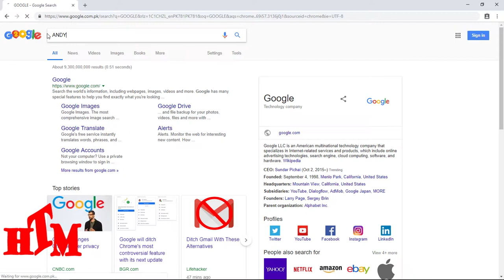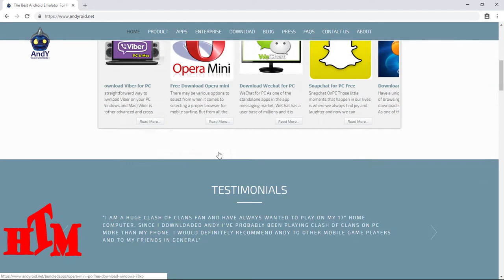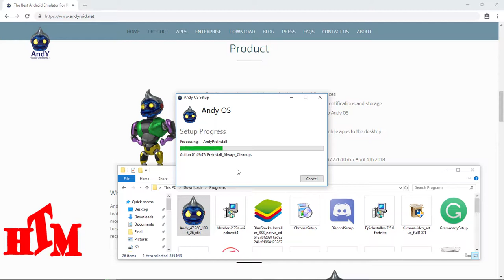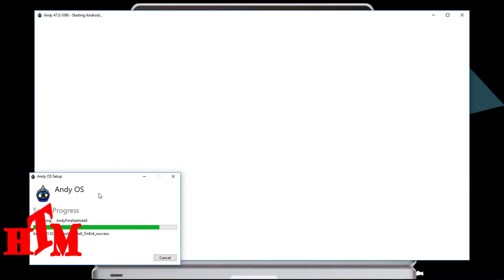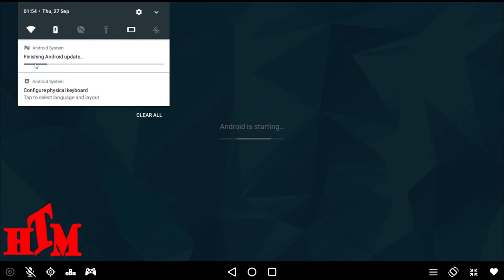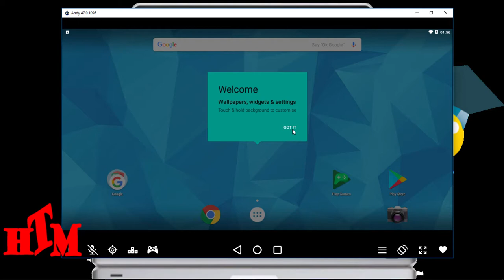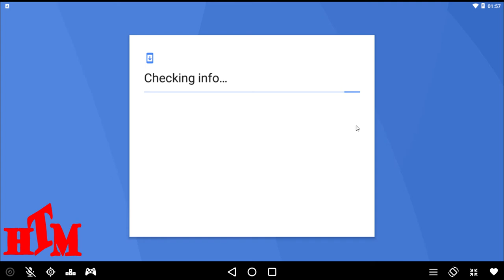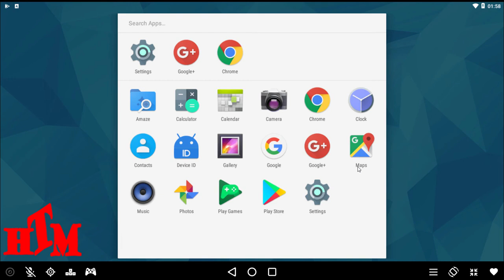Run Android apps on Any PC, Computer, and Laptop : Computer ma android kesa chalata hain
Run Android apps on Any PC , Computer, and Laptop
Hello, everyone. This video tutorial show, How to Use Android apps on any PC computer, Watch the video and learn.

The operating environment requires:
1. The graphics card supports OpenGL 2.0.
2. CPU supports VT-x or AMD-V, Intel, virtualization，which can be opened in BIOS.
3. At least 512MB memory.
4. At least providing 3GB hard disk space to install KOPLAYER, and sometimes may need 8GB or more. This depends on applications you installed on the virtual machine. And a working Internet connection for installation and update.
5. The resolution of a system should not be lower than 1024x768.

Operating systems required
Windows XP SP3 (32 or 64 bits)
Windows Vista (32 or 64 bits)
Windows 7 (32 or 64 bits)

install_android_in_computer ma android kesa chalata hain